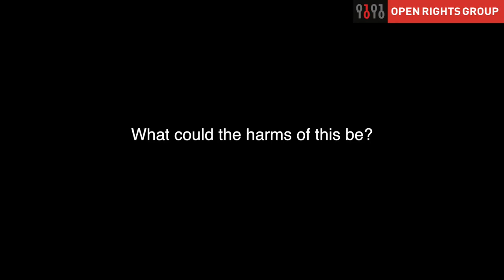Digital Economy Bill - Copyright infringement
Watch Jim Killock - our Executive Director - talk about Open Rights Group's concerns about the proposals in the Digital Economy Bill for a ten year sentence for the now-criminal offence of online copyright infringement.